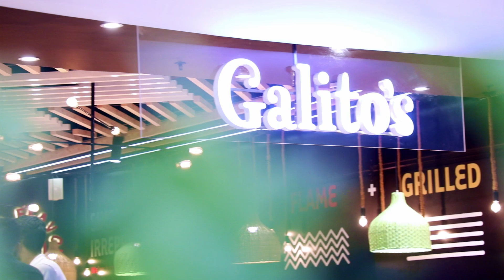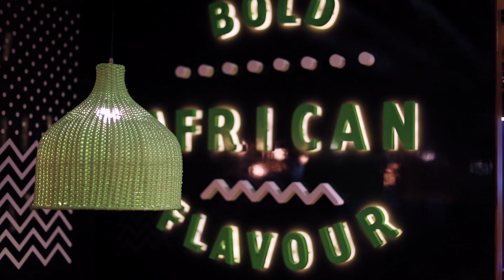Bloggers meet Galitos Part 2 2